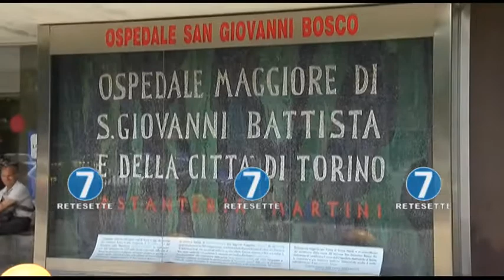PIAZZA S. CARLO, CONIUGI SCHIACCIATI DA FOLLA LOTTANO TRA LA VITA E LA MORTE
Non solo Erika Pioletti: a lottare per la sopravvivenza dopo i fatti di Piazza San Carlo si trovano ora anche due coniugi Vincenzo d’Ingeo 66 anni, e Marisa Amato 63. In quella drammatica sera del 3 giugno stavano facendo una passeggiata, e non avevano particolare interesse per la finale di Champions League, finchè non sono stati travolti anche loro dalla folla impazzita.
Ora la coppia è ricoverata in due ospedali differenti. Marisa si trova alle Molinette, dove è stata sottoposta a due interventi chirurgici per una lesione cervicale, e forse potrà tornare a camminare. Vincenzo è invece al San Giovanni Bosco dove ha riportato un trauma cranico e numerose fratture. Le sue condizioni al momento sono considerate critiche e soprattutto in peggioramento